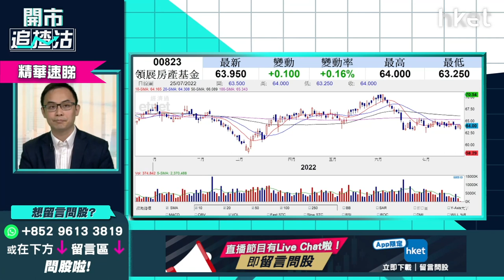【開市追揸沽】（精華）趁低吸納收息股：領展823前景分析 邊個價位吸納最值博？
*重溫《開市追揸沽》美國加息幾多厘　本港隨時加P樓價點睇？*